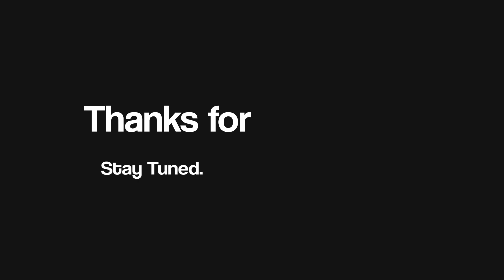Gon vs Hisoka! (Hunter x Hunter Live Action) RE:ANIME Reaction!